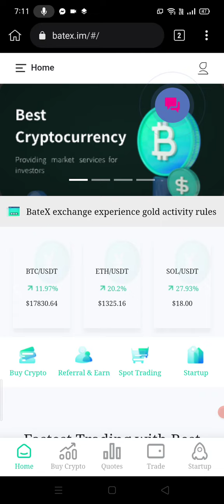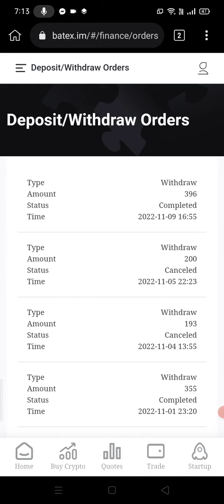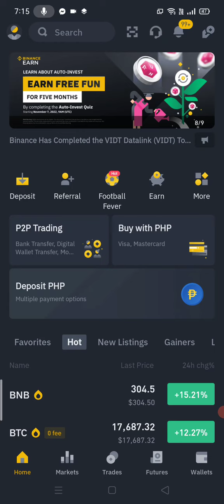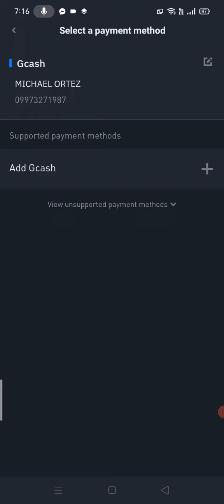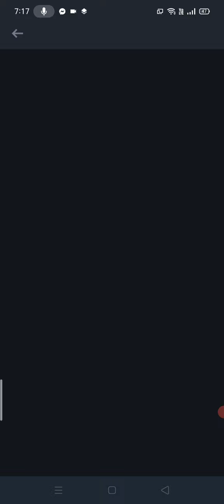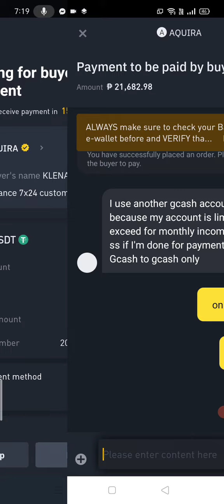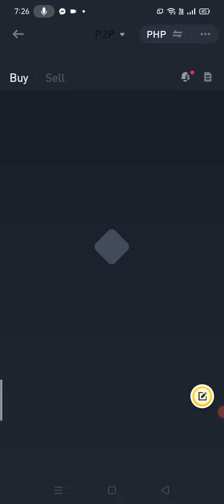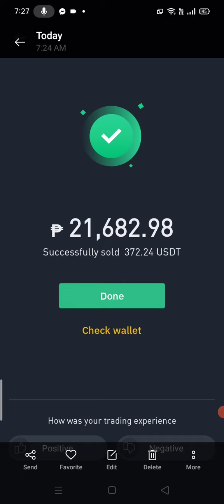Batex: KYC upgrade l withdrawal after account completed l mhikegreat tv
👉if your account is completed already you can apply for withdrawals...watch this video for the updates.